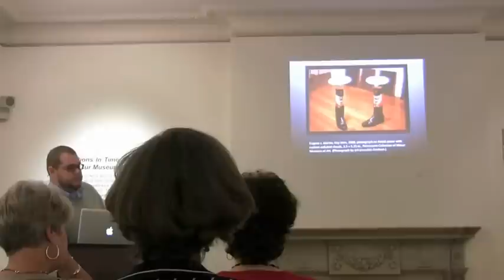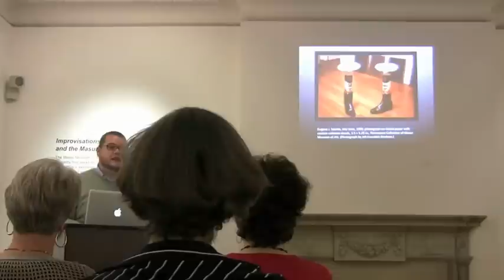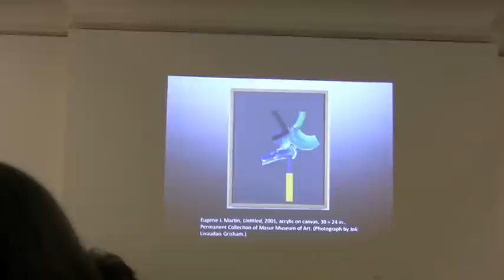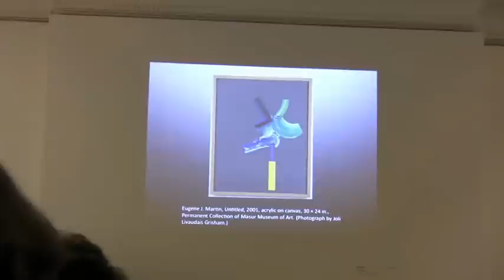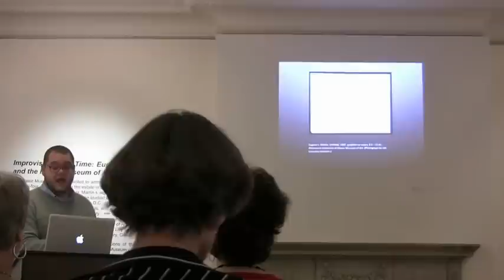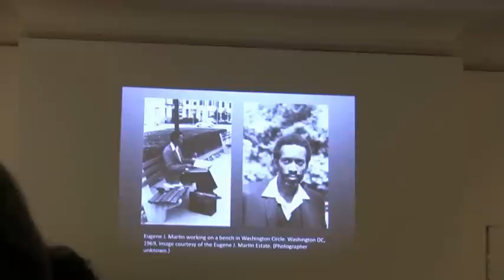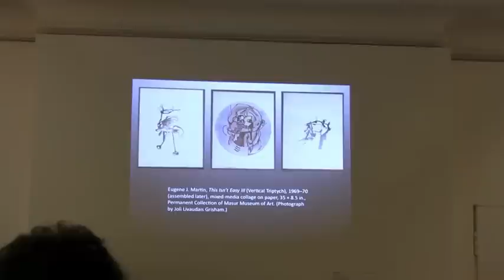Part 1/3 of Masur Museum Curator Ben Hickey's Lecture about Artist Eugene J. Martin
This video clip shows part 1 (of 3) of Curator of Collections and Exhibitions Benjamin Hickey's lecture on September 20, 2012 about the solo exhibit, "Improvisations in Time: Eugene J. Martin and the Masur Museum of Art." Hickey discusses how this exhibition was organized as well as Martin's life and artistic practice. The exhibit of 78 paintings, drawings, collages by Eugene Martin, including 24 works from the permanent Collection at the Masur Museum of Art in Monroe, Louisiana, ran from August 4 through October 20, 2012.  Museum Director Evelyn Pell Stewart introduces Ben Hickey. A video clip of the Museum Exhibit is shown

Works by E.J. Martin (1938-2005) were created in Washington DC, Chapel Hill NC, and Lafayette LA. Information about Eugene Martin can be found

Summary of Curator's Lecture: "On the surface, Eugene J. Martin's work appears to be an after-the-fact riff on modernism driven abstraction. His work is related to this tradition, but is something more. Martin was an accomplished Jazz musician and incorporated his experience of rhythmic improvisation also associated with High Modernism or Abstract Expressionism as a means of illustrating the irregular, non-linear, but cyclical manner humans perceive, understand, and experience the world around them. He used biomorphic and quasi-mechanical abstractions to create this link with the physical perceived world, but warped them to reference the slipstream nature of consciousness as well. The improvisational language Martin ascribed to any moment or period of time plays back into how he considered his oeuvre. He conceived of it as fluid and let it be guided directly by variables such as access to art making materials dictated by his financial means, a passing interest in any given media or subject matter, and his mood. He would also muddle the chronology of his work by creating new work to add on to old pieces, dismantle a completed artwork and incorporate it into several works, or do the same with photographs of his art. This totally integrated art practice is what makes Martin stand apart from other artists; his improvisations were rigorous and permeated his entire decision making process."

A catalogue of the exhibit can be obtained Improvisations in Time: Eugene J. Martin and the Masur Museum of Art, by Benjamin Hickey (Improvisations in Time), Suzanne Fredericq (The In-Between in the Art of Eugene Martin) and Marie Vinouze (Life, Liberty and the Pursuit of Happiness). Preface by Evelyn Pell Stewart, Masur Museum of Art Press, 76 pp. ISBN-10: 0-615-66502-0.